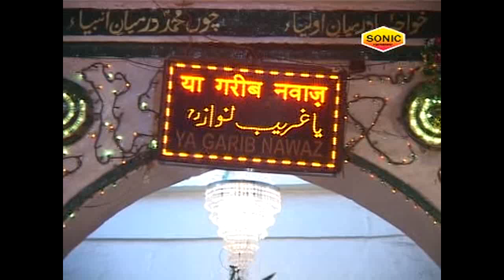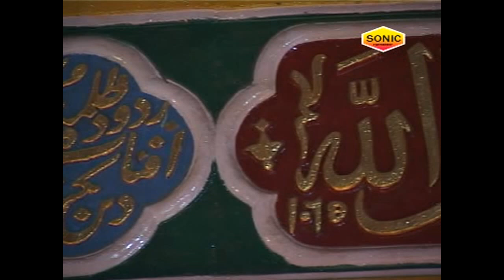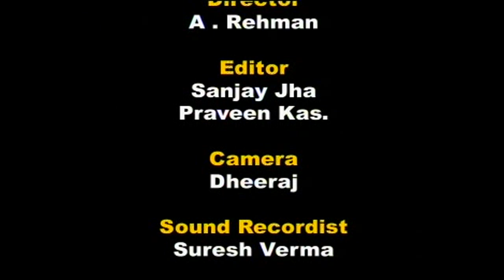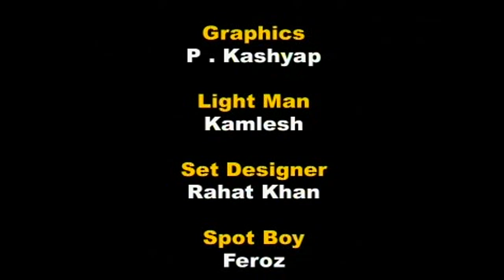Qawwali__Khawaja E Mohtram || Kamli Wale Ki Rehmat Hai Ajmer Mein || Aslam Akram, Mubarak Sabri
Song Name: Khawaja E Mohtram
Album Name: Kamli Wale Ki Rehmat Hai Ajmer Mein
Singer Name: Aslam Akram, Mubarak Sabri
Label : Sonic Enterprise